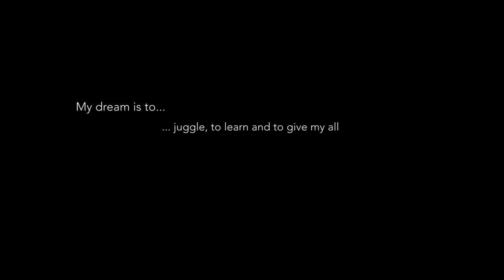Gaëlle Cathelineau | Bornfire Festival 2014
Bornfire Festival 2014
Presents Gaëlle Cathelineau (France)

Video Credits: Chris Bennett
undergroundmedia.net.au/